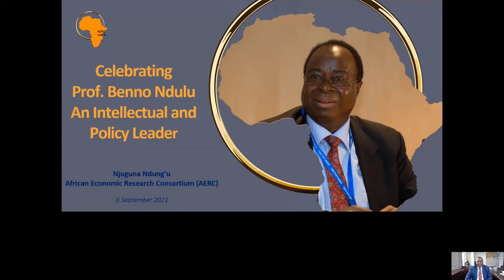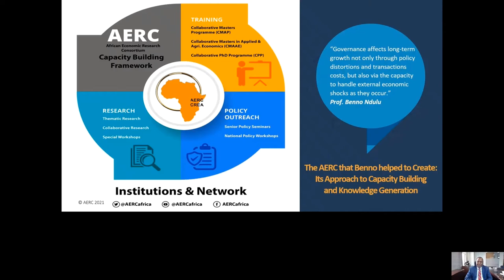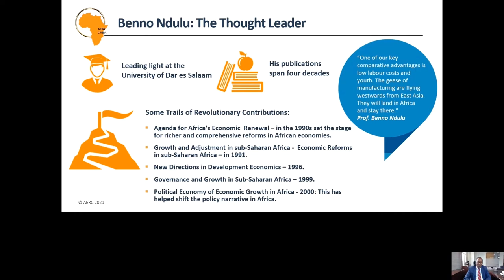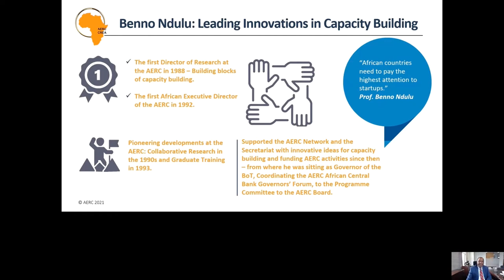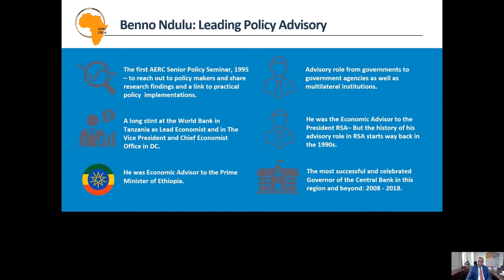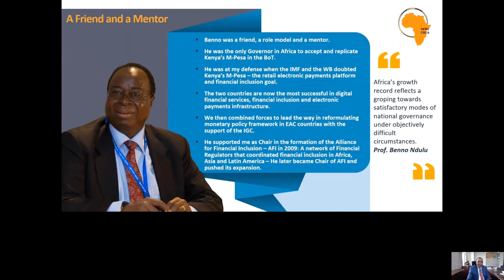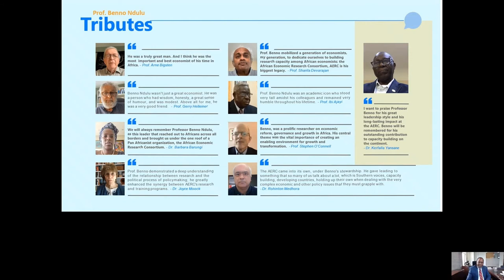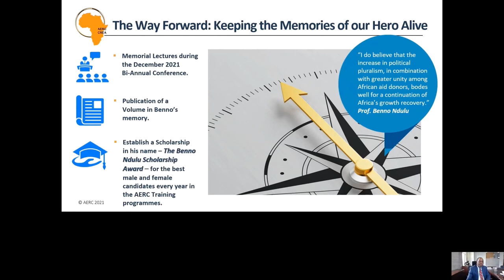Special session | In memory of Benno Ndulu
This WIDER Development Conference Special Session commemorates the life and work of Professor Benno Ndulu, Chair of the Board of UNU-WIDER, who passed on 22 February 2021 in Dar es Salaam, Tanzania.

The panel will recall his many contributions as an international leader in academic research for African and global development, his key role in bringing top-quality policy, research, and practice together, and his outstanding performance as an institution builder and Executive Director of the AERC. Moreover, the panel will pay homage to him as a treasured mentor, deliberating on his legacy in the Tanzania economics community.

Chair: Finn Tarp

Presenters:
Stephen O’Connell
Njuguna Ndung'u
Ernest Aryeetey
Blandina Kilama